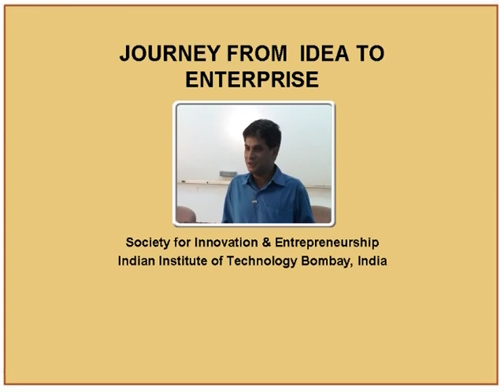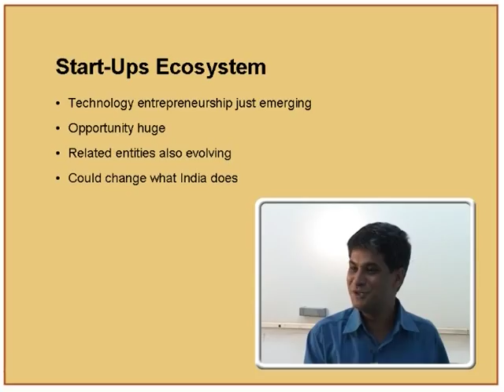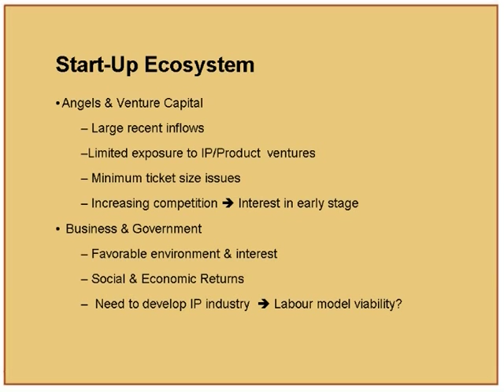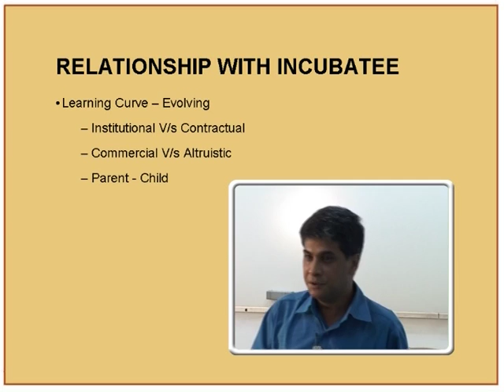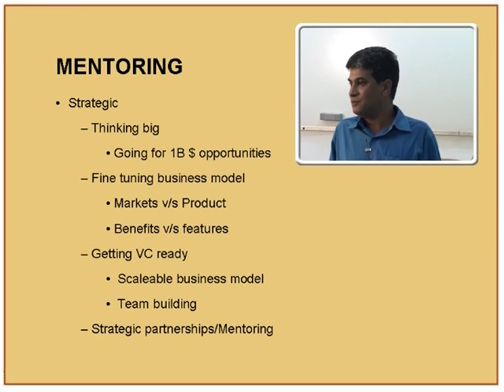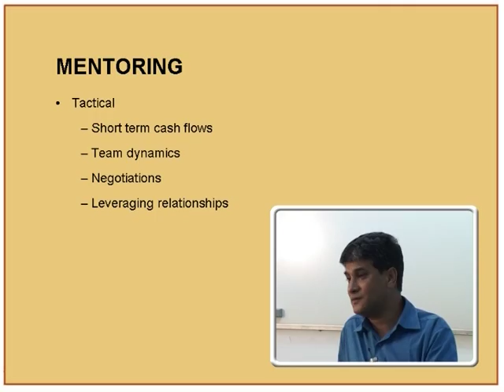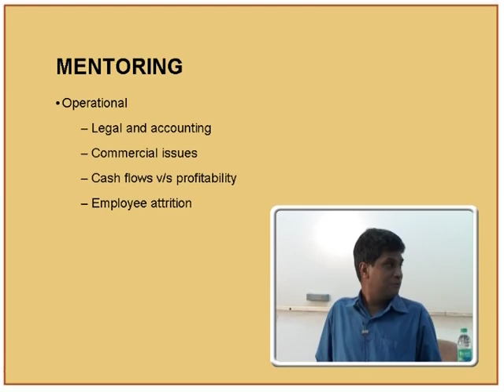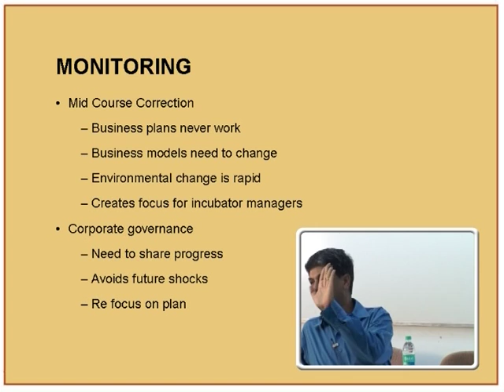BI L13 Journey From Idea to Enterprise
This is 13th session of Establishing and Operating a Business Incubator workshop arranged for Participants. It was delivered by Mr. Sushanto Mitra from IIT Bombay.

In this session he talked about how to help early stage companies to grow and what are the things that we all need to do to make them grow and he also talked about Incubation, Startup ecosystem, Relationship with incubator and Mentoring.